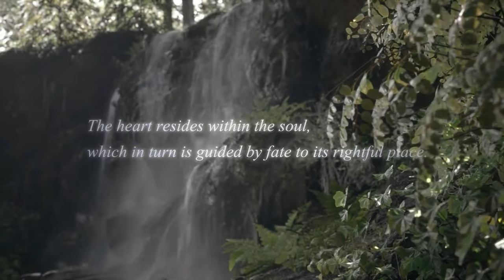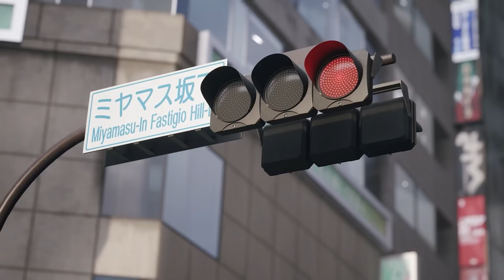Top 5 Best UNREAL ENGINE 5 Games Releasing in 2024 & Beyond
0:00 Black Myth Wukong
1:17 The First Descendant
2:24 Marvel 1943 Rise of Hydra
3:30 Senua's Saga: Hellblade 2
4:38 Kingdom Hearts 4